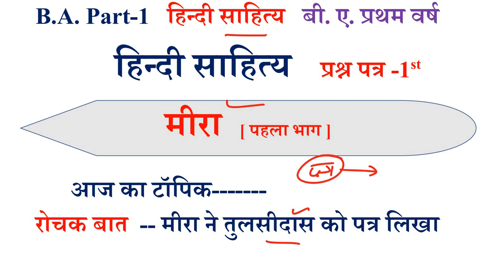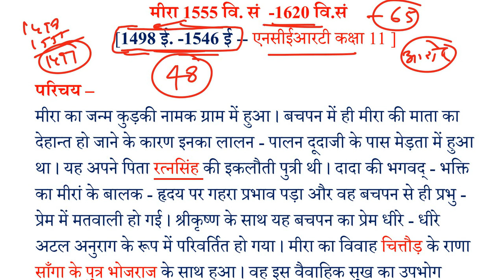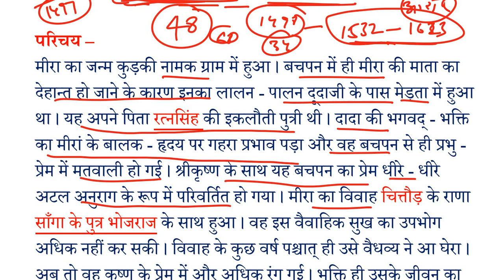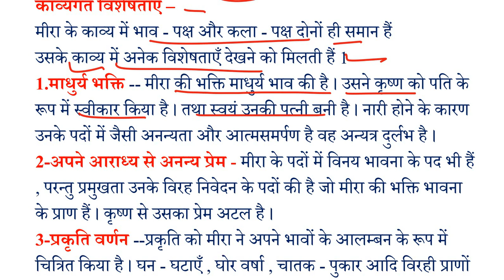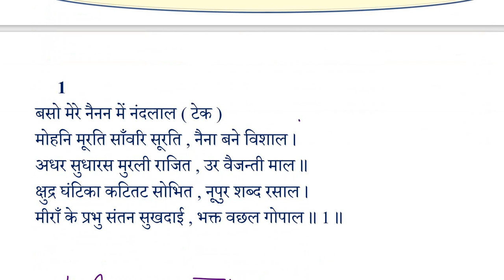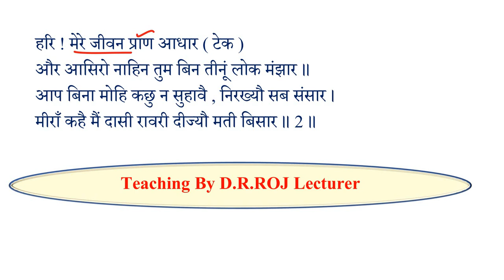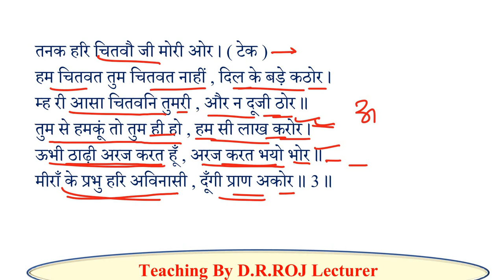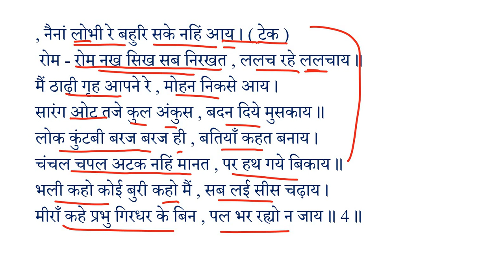B A 1st year Hindi sahitya paper 2022 | Meera | मीरा के पद | ba 1st year Hindi literature Meera